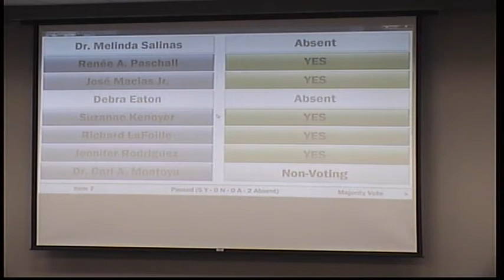02152018 Board Meeting Pt3